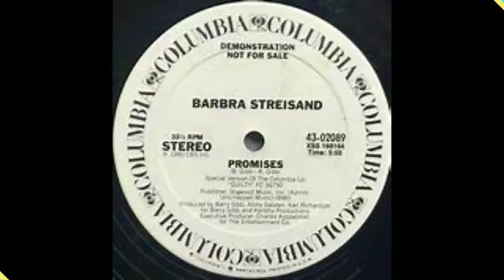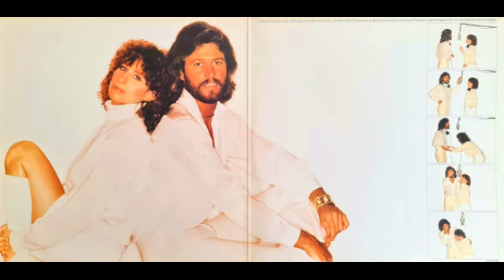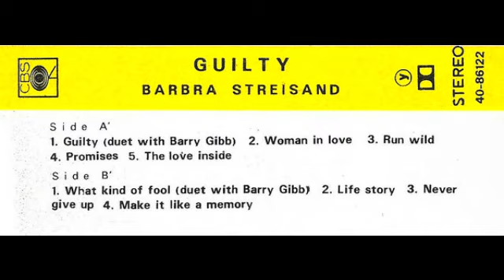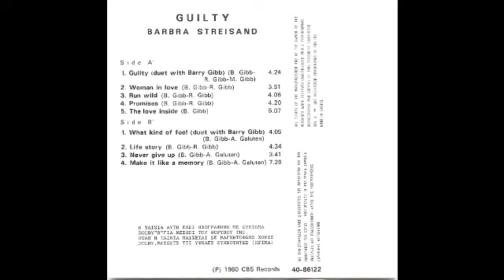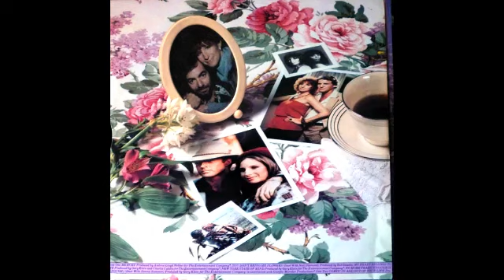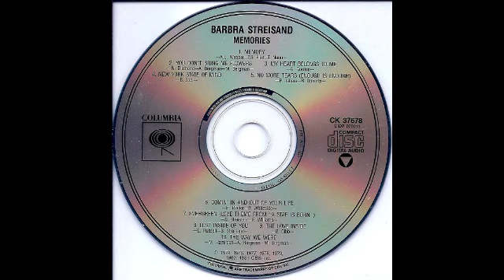BARBRA STREISAND 4 Play 1981 Promises / Run Wild / Comin' In / Memory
The word 'legend' is often thrown around all too easily but in the case of Barbra Streisand it is entirely apt. A titan of music and movies, the Academy Award and Grammy award winner, has been entertaining the world for nearly 60 years! Marking 40 years since the release of the final single from her all time best selling opus 'Guilty', I have uploaded the special disco version of 'Promises' which was released some 9 months after the lead track 'Woman In Love'. Second here, is the beautiful 'Run Wild' which was the B side to the aforementioned #1 smash.  In 1981 Columbia records compiled another collection long player for Barbra and named it 'Memories'. Two new recordings were included and they are the 3rd and 4th tracks in this four play.
'Comin' In & Out Of My Life' was issued in November of '81 and climbed to #11 on Billboard's single chart, and #2 on the Adult Contemporary one. 'Memory', surely one of the most recorded and performed songs in music history, was composed by Andrew Lloyd Webber and Trevor Nunn for the stage extravaganza 'Cats'. Brit Elain Paige was the first artist to perform and memorialise it; also in 1981, and Streisand's version was on the 1981 LP 'Memories' and was released as a single early the following year but failed to make the Top 40 in America, but was a hit in other centres.

There will only ever be one Barbra Streisand, and for me, growing up with her songs, her movies and her celebrity makes her loom so large in pop culture.
Her look and voice are so distinctive and her achievements are simply herculean. I hope these 4 tracks from the early 80's bring back, er, pardon  the pun, great memories!